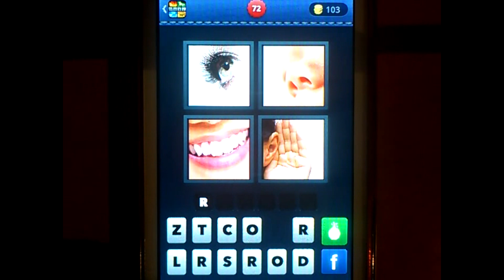4 FOTOS 1 PALABRA - 72